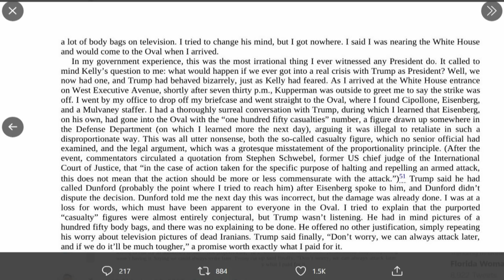Here's Why John Bolton Turned On Trump